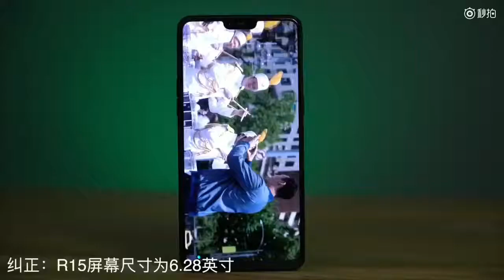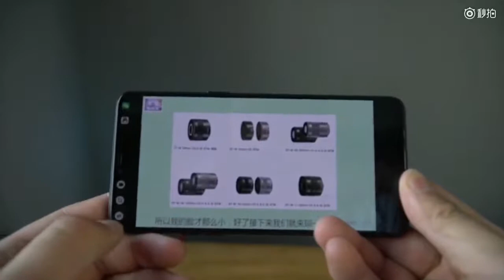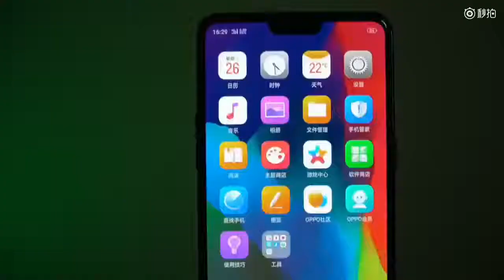Oppo R15 unboxing | full screen | double camera